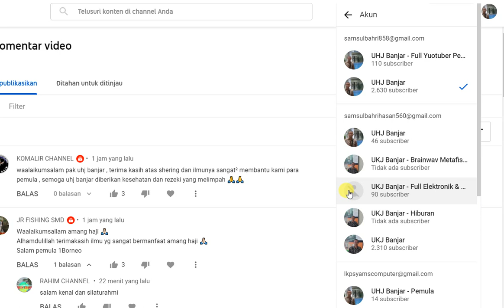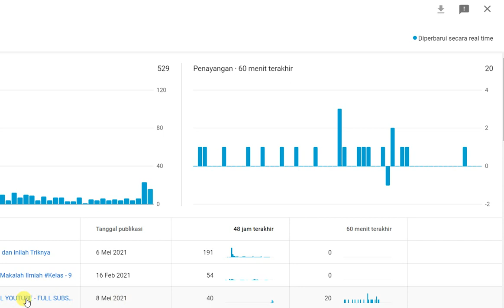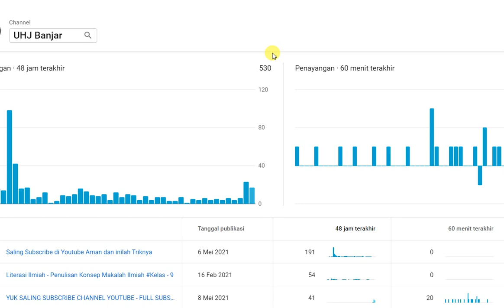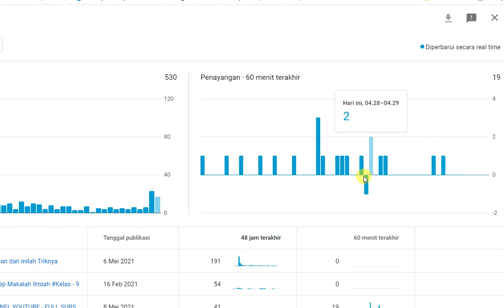Bahaya Nonton Video Punya sendiri & Klik Iklan Sendiri - Hentikan Segera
Adapun topik video saya kali ini adalah:
Semoga ini menjadi lahan silaturahmi kita dengan segala berkahNya:
Hoby, Penelusuran,
Elektronika, Teknologi,